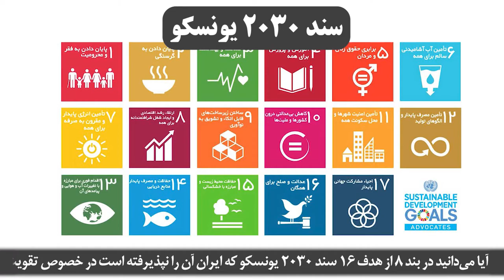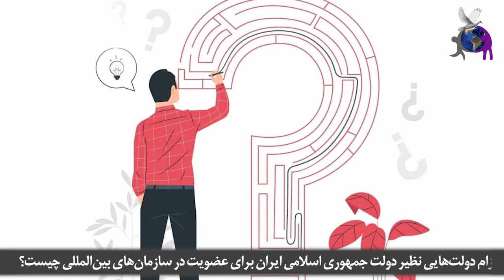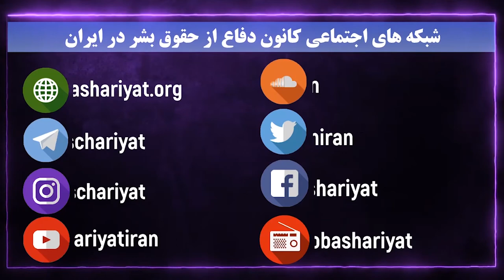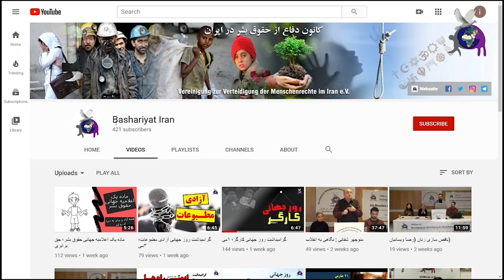سند ۲۰۳۰ یونسکو، هدف ۱۶ بند ۸، تقویت حضور کشورهای در حال توسعه در نهادهای بین المللی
آیا می‌دانید در بند ۸ از هدف ۱۶ سند ۲۰۳۰ یونسکو که ایران آن را نپذیرفته است در خصوص تقویت حضور کشورهای در حال توسعه در نهادهای بین المللی مانند سازمان ملل متحد صحبت شده است؟
برقراري صلح و امنيت بين‌المللي و ايجاد همكاري‌هاي سياسي، اقتصادي و فرهنگي از اساسي‌ترين نيازها و ديرينه‌ترين آرزوهاي بشر بوده است، اما این موضوع بدون ایجاد نهادهايي كه اين اهداف را دنبال كنند ممکن نخواهد بود. در این کلیپ به این موضوع پرداخته شده‌است.

Produced by Research Committee of the Defense of Human Rights Association in Iran
تدوینگر: ندا حیدری، مصطفی منیری
Editor: Neda Heidari, Mostafa Moniri
نویسندگان: سید حمزه ملکی، ایراندخت کیا
Writers: Irandokht Kia – Seyed Hamze Maleki
گویندگان: فرانک محروقی، تورج تفکری اردبیلی
Narrators: Faranak Mahrooghi – Touraj Tafakori Ardebili